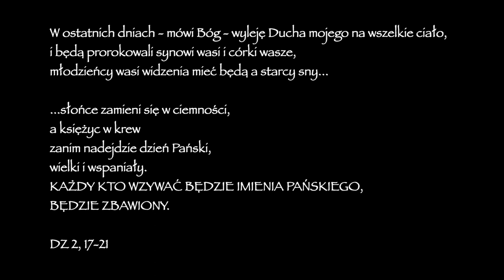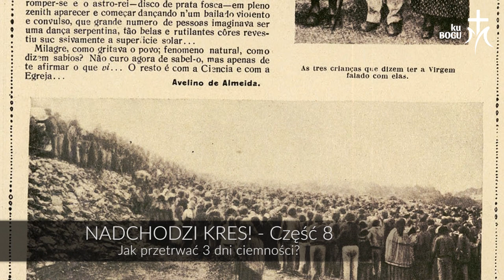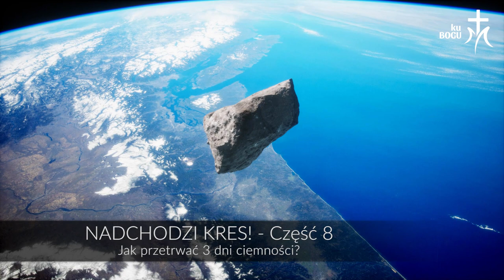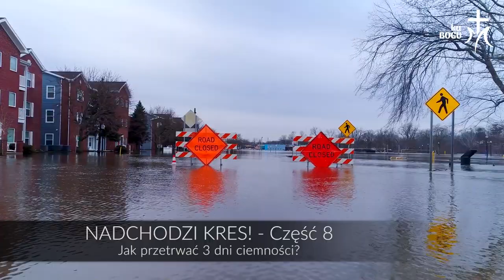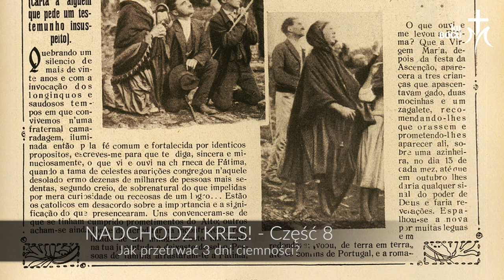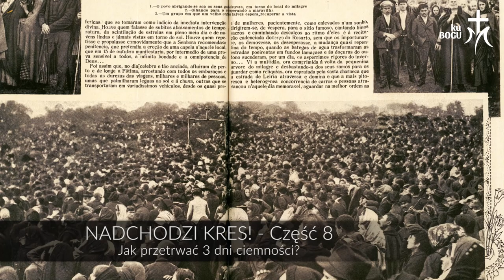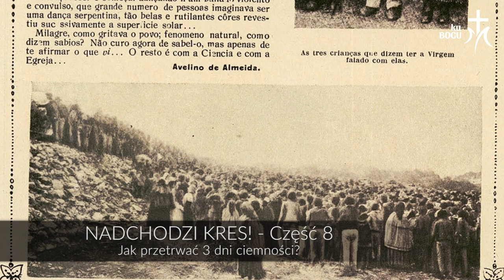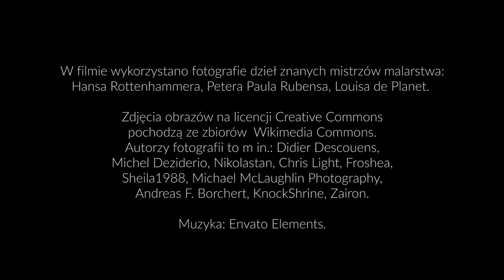Nadchodzi kres. Część 8